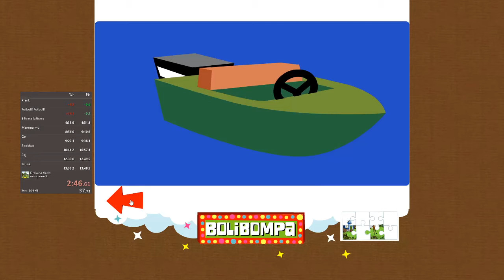New Drakens värld boat glitch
Idk how this happened I just skipped the second boat race. I knew it could happen so you skipped the third race. I have no idea how to recreate it just happened.